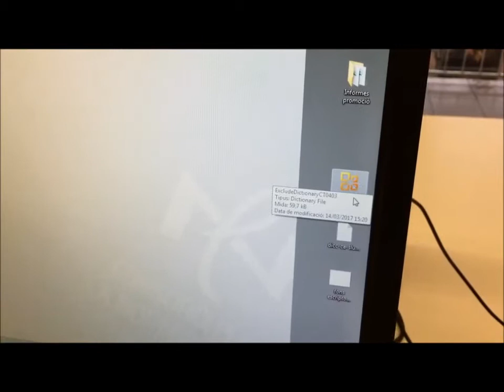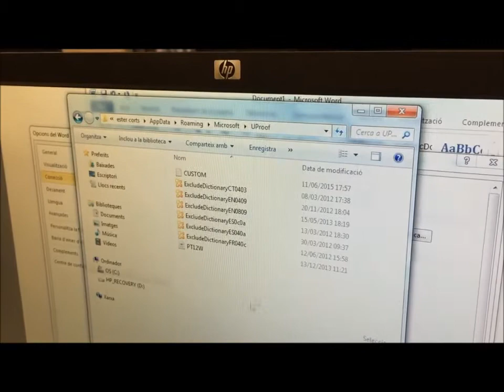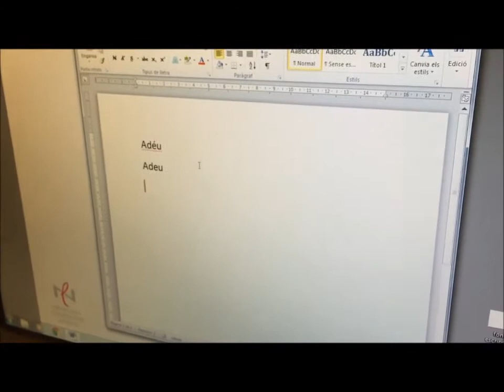Tutorial d'actualització del verificador del Word amb les novetats ortogràfiques